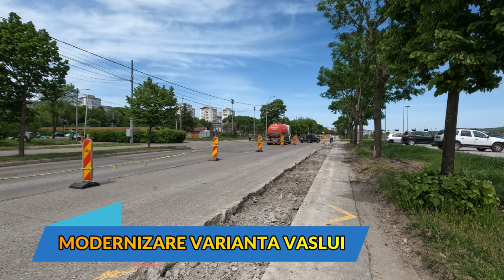Modernizare Varianta VASLUI mai 2024 video 4K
Promovarea județului Vaslui în imagini video.